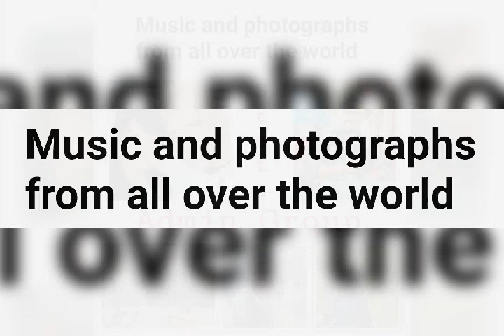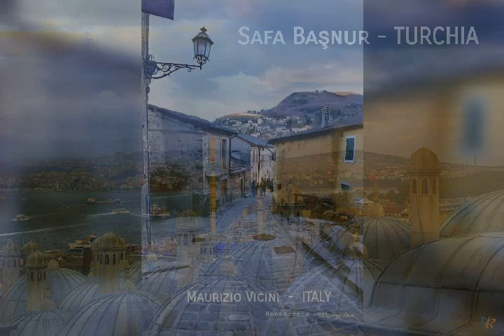MUSIC AND PHOTOGRAPHS FROM ALL OVER THE WORLD N°266